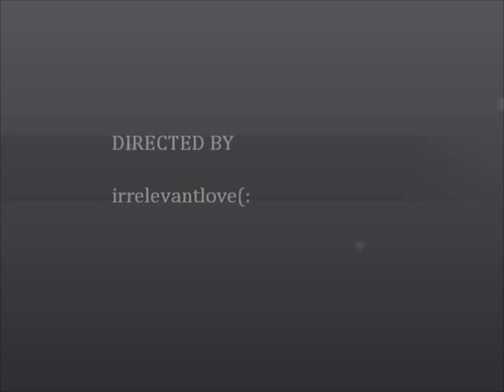Turn It Off~ Paramore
I scraped my knees while I was praying
And found a demon in my safest haven
Seems like it's getting harder to believe in anything
Than just to get lost in all my selfish thoughts

I wanna know what it'd be like
To find perfection in my pride
To see nothing in the light
I'll turn it off, in all my spite
In all my spite, I'll turn it off

Before it gets any better
We're headed for a cliff
And in the free fall
I will realize I'm better off
When I hit the bottom

The tragedy, it seems unending
I'm watching everyone I looked up to break and bending
We're taking shortcuts and false solutions
Just to come out the hero

Well, I can see behind the curtain
(I can see it now)
The wheels are cranking, turning
It's all wrong, the way we're working
Towards a goal that's non-existent
It's not existent, but we just keep believing

When I hit the bottom (x2)